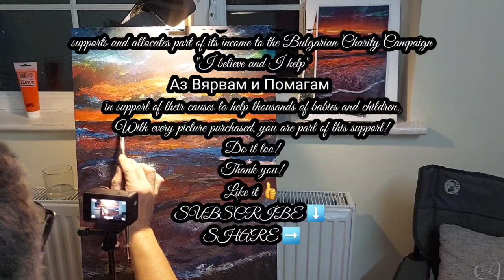Milen Bozhilov-MIMO 🎨 Color Explosion 🎨Life Acrylic oil stain technique#Part 3🖌artist creative 👌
In this first video of a series of videos, I present to you my new painting with many techniques and rich colors.
Milen Bozhilov-MIMO 🎨
supports and allocates part of its income to the Bulgarian Charity Campaign
"I believe and I help"
Аз Вярвам и Помагам
in support of their causes to help thousands of babies and children.
With every picture purchased, you are part of this support!
Do it too!